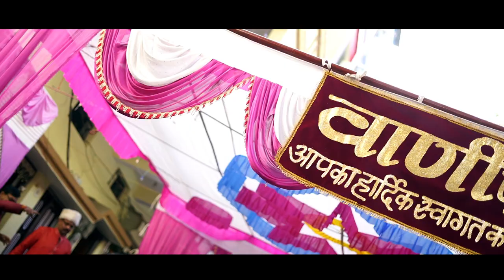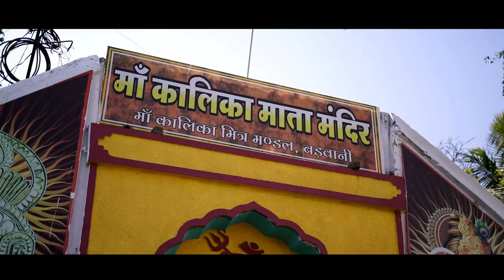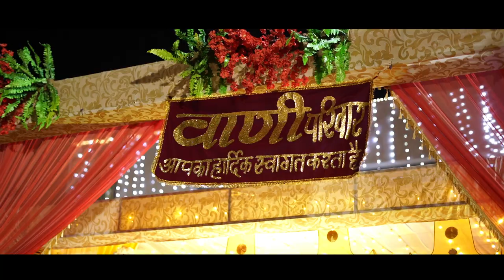BEST SPOT WEDDING TESAR 2020 II BHAVNA & MOHIT II MAA REWA STUDIO BARWANI KULDEEP BHAWSAR 9893850111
Song: Haule Haule
Singer: Sukhwinder Singh
Lyrics: Jaideep Sahni

🎬 Movie Credits:
Starring: Shah Rukh Khan, Anushka Sharma & Vinay Pathak
Director: Aditya Chopra
Producers: Yash Chopra & Aditya Chopra
Lyrics: Jaideep Sahni
Director of Photography: Ravi K. Chandran I.S.C.
Release Date: 12 December 2008

Muqabala Muqabala song from the movie Hum Se Hai Muqabala.produced & directed by S Shankar, K T Kunjumon. Starcast : Prabhu Deva,Nagma

Singer : Mano,Swarnalatha.

Song - Bindiya Chamakne Lagi Film - Dil Ne Jise Apna Kaha Singer - Udit Narayan, Alka Yagnik Lyricist - Sameer Music Director - Himesh Reshammiya Artist

पृथ्वी पर आया एक एलियन अपने अंतरिक्ष यान के साथ संवाद करने वाला यंत्र को खो देता है। वह एक रिपोर्टर जग्गू के साथ मिलकर अपनी डिवाइस को खोजने की कोशिश करता है।
रिलीज़ दिनांक: 19 दिसंबर 2014 (भारत)
निर्देशक: राजकुमार हिरानी
पटकथा: राजकुमार हिरानी, विधु विनोद चोपड़ा, अभिजात जोशी
भाषाएं: हिन्दी, भोजपुरी भाषा, राजस्थानी भाषा